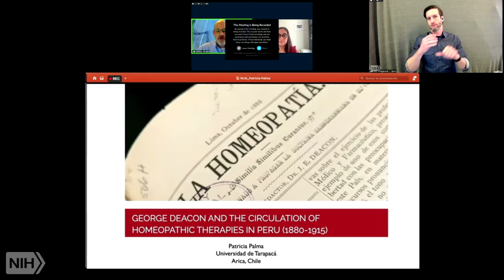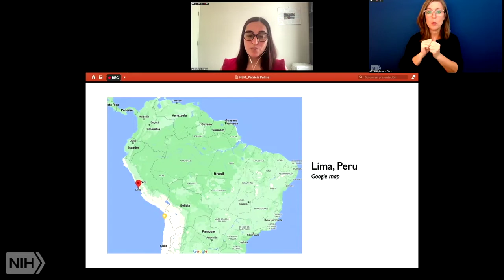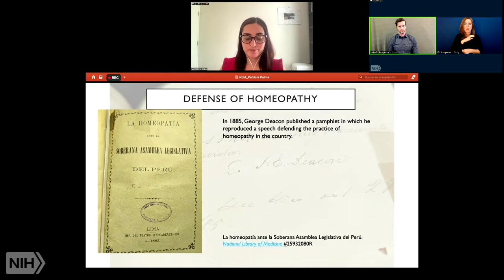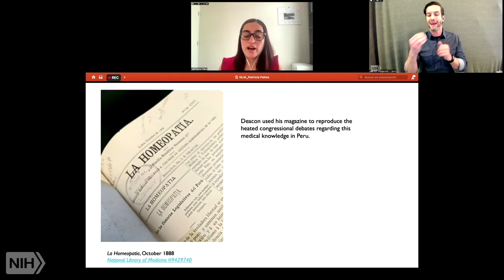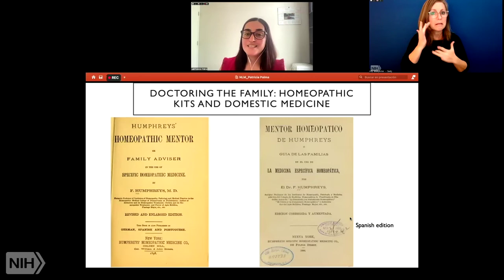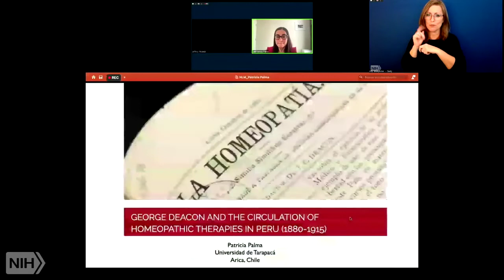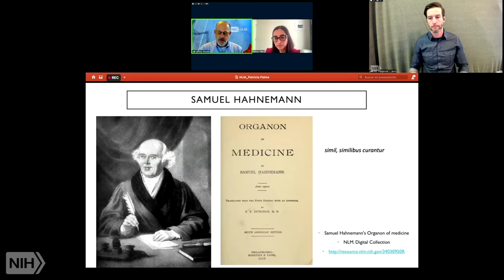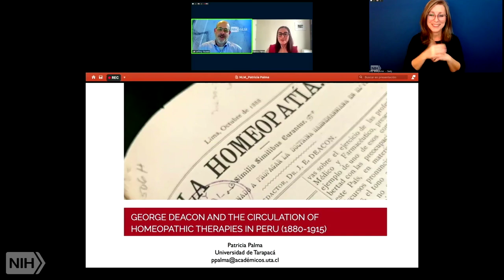NLM History Lecture - George Deacon and the Circulation of Homeopathic Therapies in Peru (1880-1915)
Dr. Palma’s talk will focus on the circulation and use of homeopathic therapies and medicines in Lima in the last decades of the nineteenth century. The American homeopath George Deacon was responsible for expanding this medical practice in the country in the 1880s; this expansion continued until his death in 1915, in spite of his disputes with the local health authorities. Deacon published the first homeopathic journal in the country and Latin America, La Homeopatía. The National Library of Medicine holds the only two issues available in the world. Dr. Palma will discuss the events surrounding the life of Deacon and especially the evolution of his journal, the circulation of medical knowledge between the North and South, and his defense of homeopathy in a country unconnected to this practice.

Author: Patricia Palma, PhD, Assistant Professor at the University of Tarapacá, Arica, Chile

Air date: Thursday, March 17, 2022, 2:00:00 PM